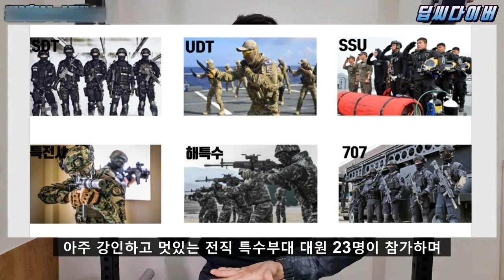최강 특수부대 서바이벌 강철부대 SSU, SDT 왜 나오냐고? 놀러 나왔겠냐?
최강 특수부대 서바이벌 "강철부대"

3월 23일 화요일 밤 10시 30분에 시작됩니다.